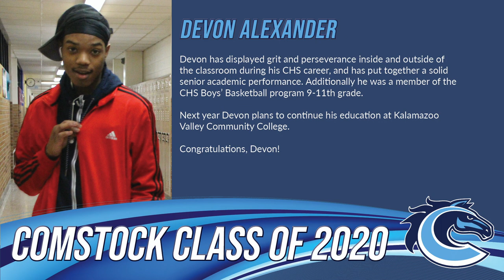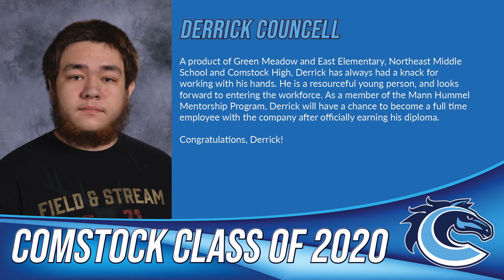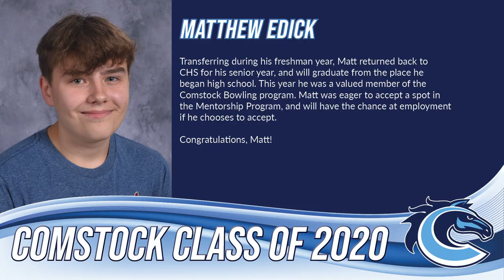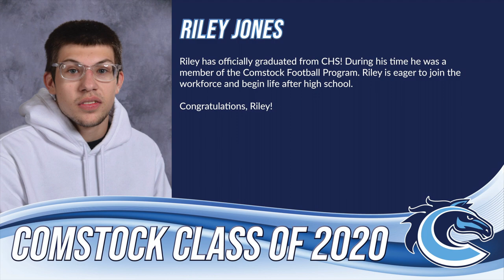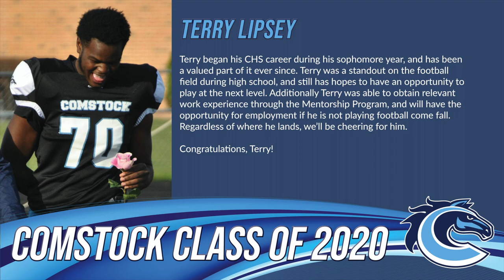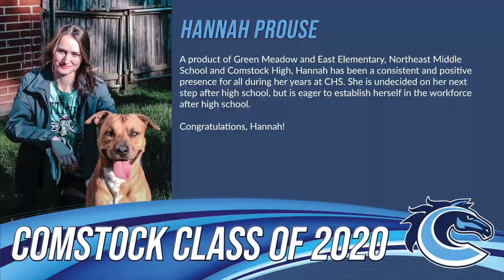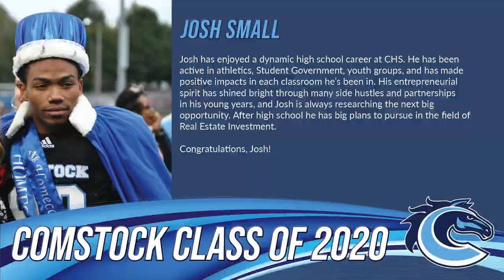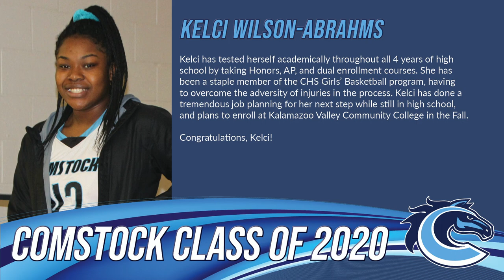Comstock High School Class of 2020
The graduating class of 2020 was born into a changed world; the attacks of September 11, 2001 brought a sense of anxiety and apprehension to every corner of the globe. As our high school seniors grew closer and closer to the end of their high school career, COVID-19 brought all of that anxiety and apprehension right back again.

The graduation ceremonies that were scheduled for May 29, 2020 couldn't happen. A rescheduled date gave some hope that we could gather together one last time, but that date came and went without a return to normalcy.

We offer this video as a keepsake from your high school years. We know it is no substitute for the graduation we all hoped for, but we hope that it can serve as a placeholder until such a time comes that this class can reassemble, and share memories of one another face to face, at some future time, in some future place.

Learners today. Leaders tomorrow. Colts forever!